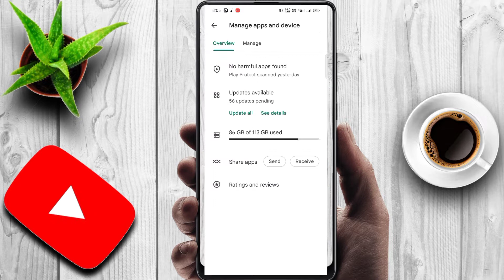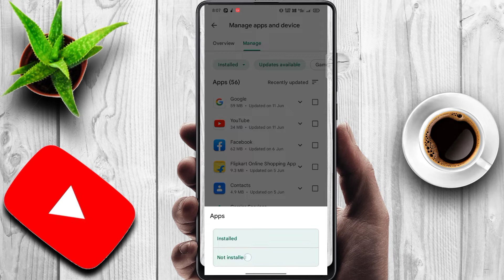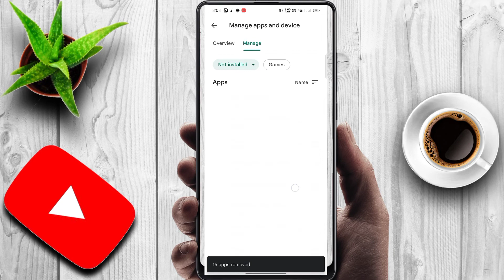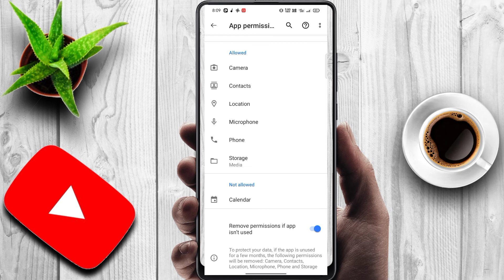এই সেটিং করলে ফোন কখনোই হ্যাং,স্লো হবে না | Phone Hang, Slow, Lag, Battery Problem Solve In Bangla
Android slow problem solve